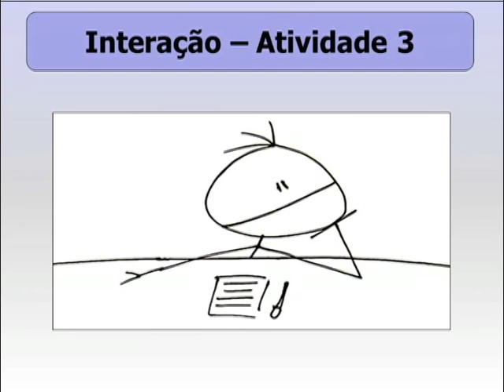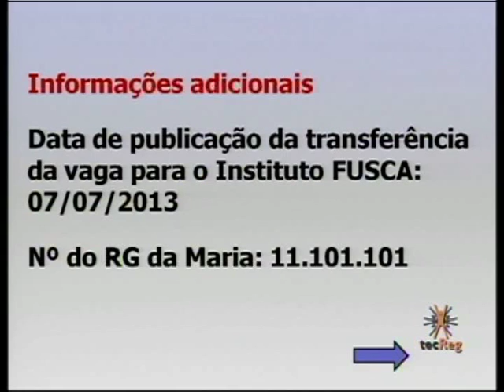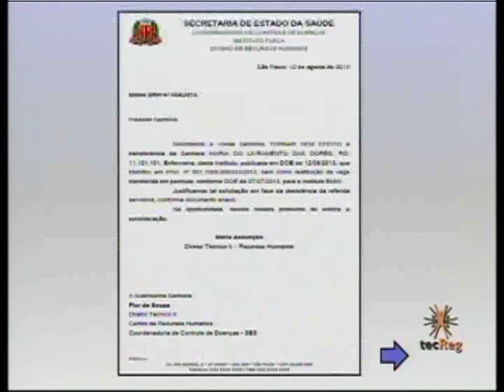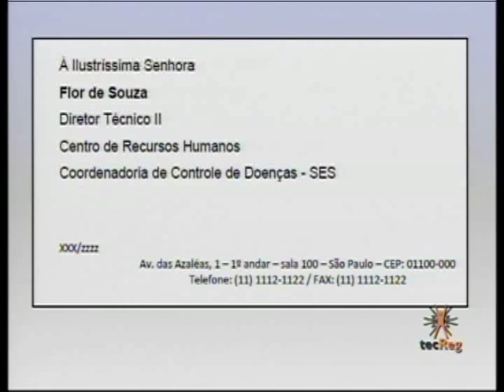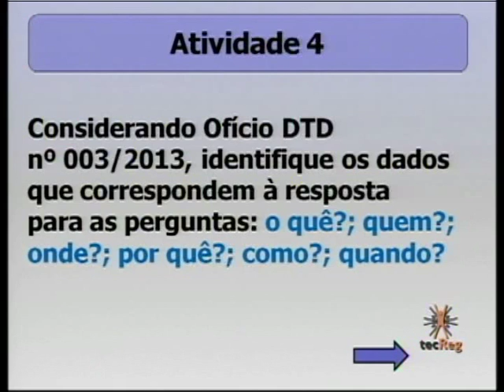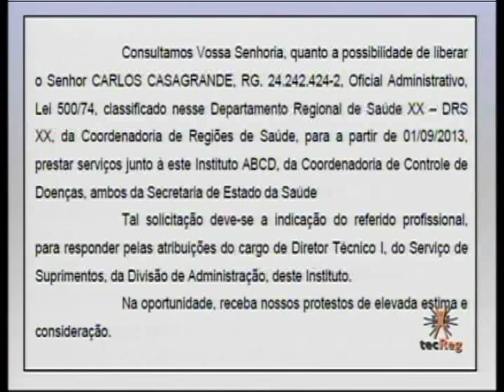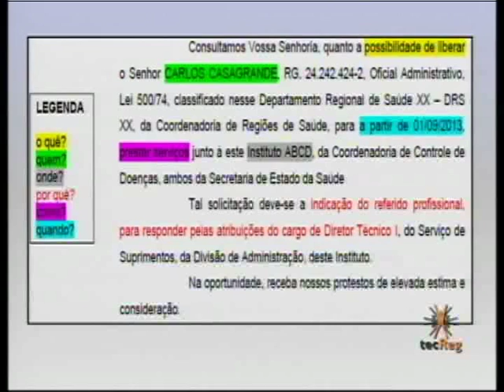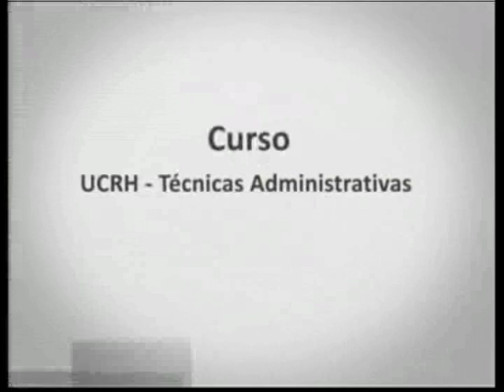M4 - VC Técnicas Administrativas Bloco 3